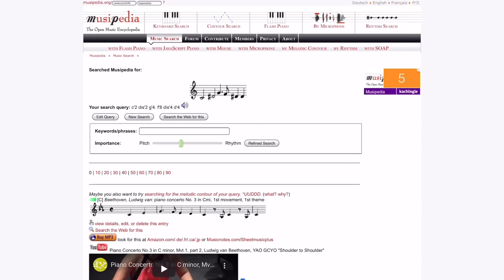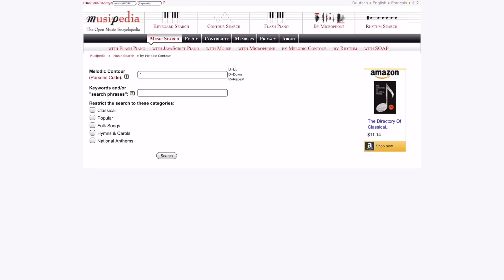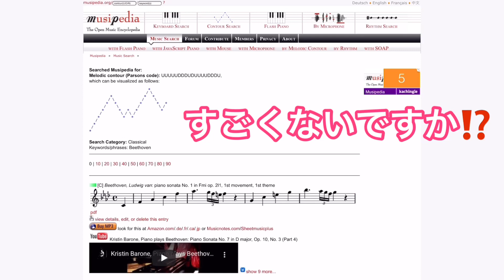【クラシック音楽のこの曲なんやっけ？】永遠解決法を教えます♪チャンネル登録200人達成の感謝をこめて！！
みなさんご存知でしたか？

私はこの神サイトを発見した時衝撃でした！！
是非有効に活用してみてください☆

ピアノレッスン動画】

CD 〜時と空間の旅〜eine Reise durch Raum und Zeit〜